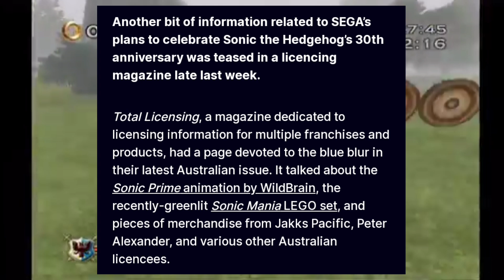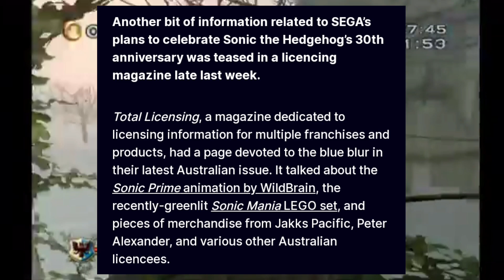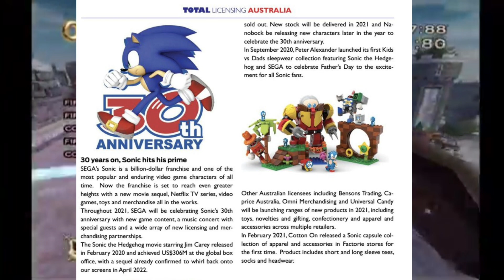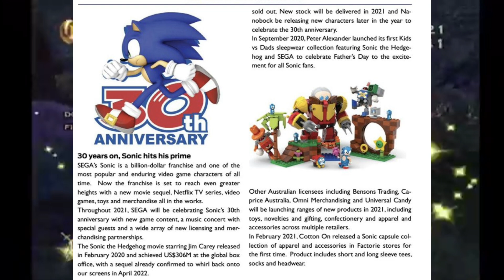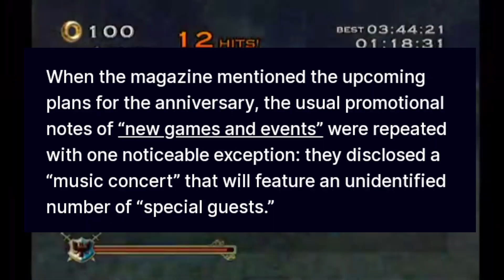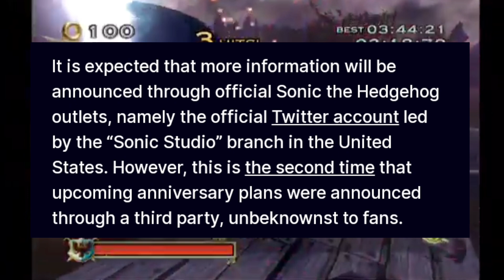Sonic 30th Anniversary Concert Revealed!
What's up people, in today's video, we discuss the news that a concert will be taking place this year for Sonic's 30th Anniversary!

Gameplay By SonicJGB